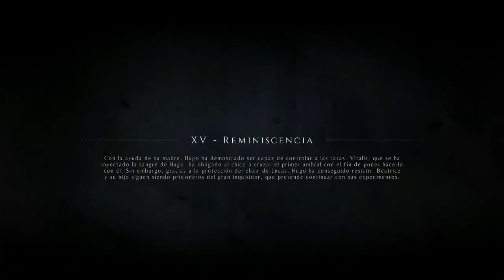A Plague Tale: Innocence (Gameplay Español, Ps4) Capitulo 15 Reminiscencia